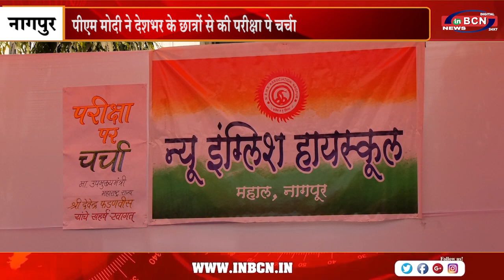पीएम मोदी ने बच्चों को दिया सफलता का मंत्र | INBCN NEWS